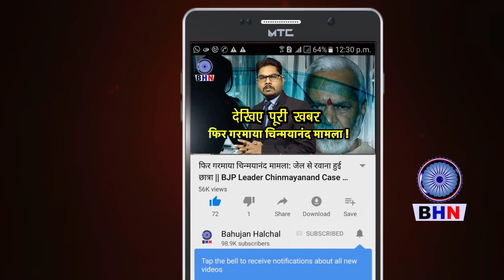DALIT PRINCIPAL पिटाई मामले में आया नया मोड़, कैसे दलितों पर बढ़ रहे है CASTEISM CASE, देखिए ?